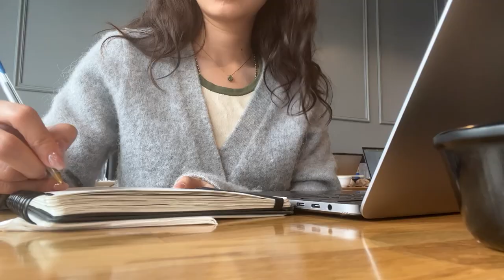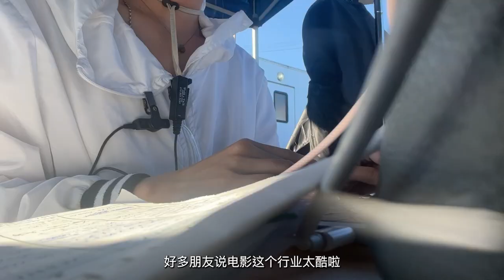工作&生活Vlog｜时隔五个月的人生新感悟| 见过24小时的洛杉矶&犹他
大家过得怎么样呢～

我知道我突然消失了很久，因为许多许多的原因（vlog里都有）
这段时间经历了很多的事情，认识了很多的新朋友
得到了一些新的人生感悟
好像变得更淡然、也更能自洽了
开始坚定地相信 - 一切都是最好的安排